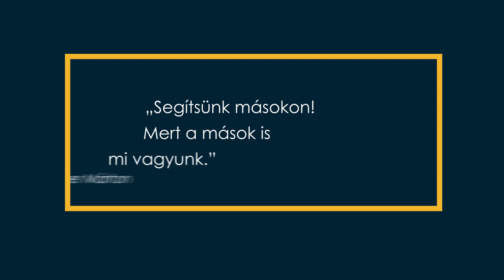Csuja László - a Hemofíliások Baráti Körének elnöke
A hemofília, azaz a vérzékenység a második leggyakoribb örökletes véralvadási rendellenesség a világon. Ez a betegség jelenleg nem gyógyítható. Akik ezzel küzdenek, csak az önkéntes plazmaadók vérplazmájából készült életmentő gyógyszerekre számíthatnak. Csuja Lászlóval, aki maga is ebben a betegségben szenved és egyben a Hemofíliások Baráti Körének az elnöke erről a betegségről és a plazmaadás szükségességéről beszélgettünk.

A mostani számítások szerint 980 valahány beteget számolt össze az egészségbiztosító pénztár, akiknek évente legalább 5 alkalommal orvosnál meg kell jelenniük. Vagyis ez azt jelenti, hogy ha az emberekben megszűnik a támogatási igény, hogy a másik embernek az életét segítse, akkor nagy valószínűséggel a mi betegcsoportunk kihal.

Naponta 5 embernek az áldozatkészsége szükséges ahhoz, hogy én egyedül éljek.

És rajtam kívül, van még 1000 hasonló sorsú hemofíliás beteg. És ebből adódik az, hogy mennyire függ a mi életünk attól, hogy Magyarországon van-e vérplazma-gyűjtés, Magyarországon van-e véradás és vérfeldolgozó üzem. Nem csak a mi 1000 betegünknek a gyógyítását szolgálja, hanem ezen kívül még körülbelül  50 000 olyan esemény van évente, amikor valamely magyar állampolgárnak az egészségbiztosító vérből készült gyógyszert vagy magát a teljes vért, vagy annak a vérnek valamely alkotóelemét: trombocitát, vérplazmát ad.

A Hemofíliások Baráti Köre 1997-ben alakult. Azért alakultunk meg, mert a gyógyító ellátásunk előtte nagyon-nagyon véletlenszerű volt. Gyakorlatilag életmentés volt az orvosok célja. Annyi gyógyszer állt rendelkezésre az országban, ami ahhoz elégséges volt, hogy ne haljunk meg. De a munkaképességünket és az egészséges élethez való jogunkat nem tudtuk érvényesíteni, csak akkor, hogy ha egyesületi erővel lépünk fel és szervezünk olyan összejöveteleket, olyan tárgyalásokat, tüntetéseket, sajtóközleményeket, ahol bebizonyítjuk, hogy ennek a betegcsoportnak az orvosi ellátását ha megoldják, akkor ezek az emberek családot tudnak alapítani, dolgozni tudnak, gyereket tudnak nevelni, egészséges ember módjára tudnak élni.

A Vascular Plazma, egy-egy ilyen donorállomás pedig azzal tud nekünk segíteni, hogy megadja azt a biztonságérzetet nekünk, hogy ami plazmát most levesznek, az 1 év múlva az én gyógyszerem lesz.

Hát mit üzenek a plazmaadóknak? Ez egy jó kérdés.Egyszerűen az az üzenet, hogy rájuk mosolygok és élek.

Segíts Te is!